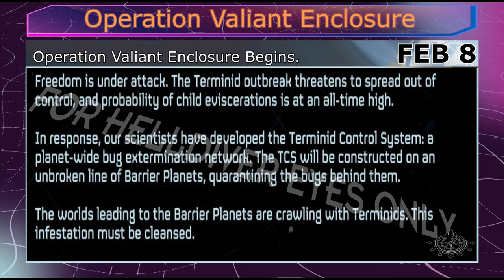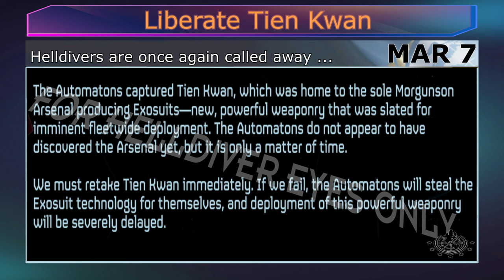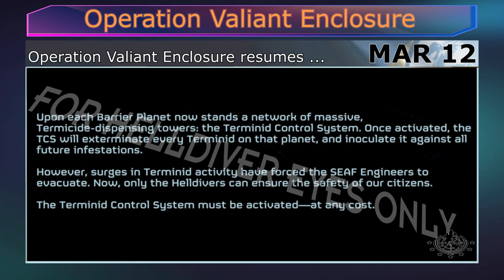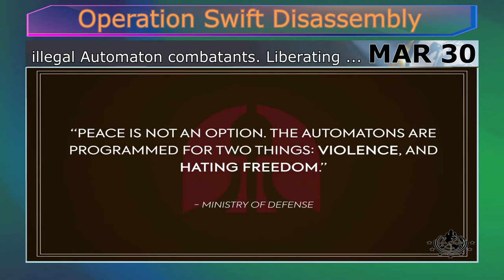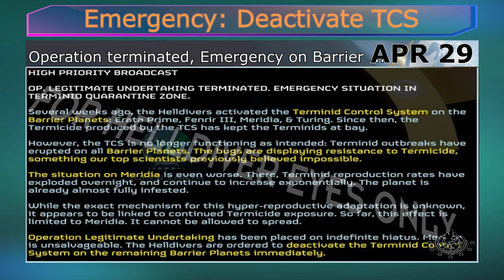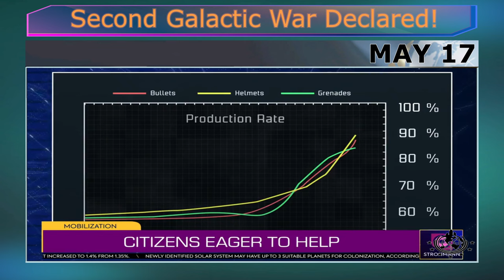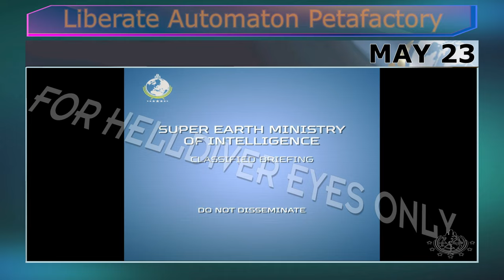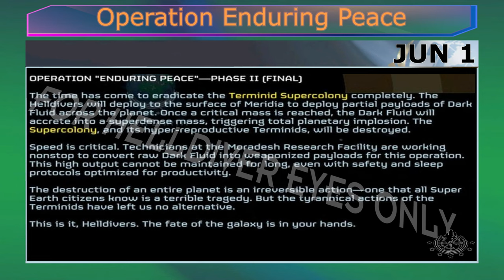Helldivers™ 2 - The Official Story So Far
I have compiled the communications from Sony and Arrowhead Studios up until June 2024 into chronological order in so as to tell "The Story So Far". This includes Strohmann News updates, Major Order Briefings, and Super Earth Communications with helpful text to fill in some of the blanks.

If you have not played the game for awhile, are new to the game, or just enjoy a good story then this video is for you. it contains Pre-Launch to Launch to a climactic ending of a Major Order at the beginning of June 2224.

I plan to make another video to cover June and onward and would love feedback on what you liked, did not like, or want to see.

Some useful links that helped me compile this video:
Major Order Histories

Helldivers, your Like (👍) on this video and a subscription (🔔) to this channel will help advance our voice in the fight for Managed Democracy! FREEDOM!

Get ready for Escalation of Freedom by catching up on past events!

Chapters:
00:00:00 - Introduction
00:00:20 - Sony Pre-Launch Video
00:01:52 - In-Game Launch Video (Original)
00:03:34 - February
00:06:26 - March
00:11:20 - April
00:15:33 - May
00:16:38 - Intermission (Eagle Sweat)
00:17:35 - May
00:20:14 - June
00:21:40 - Helldivers Propaganda (Required)
00:22:21 - Wrap up and Thanks
00:23:20 - Outro